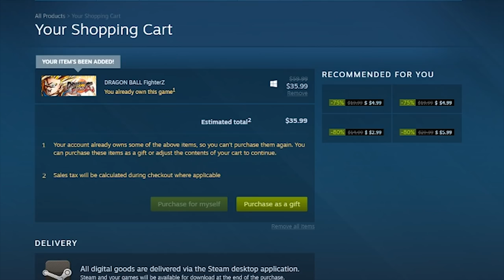Should You Play SSJ Goku? | Dragonball FighterZ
Should you play ssj goku in dragonball fighterz? This video attempts to answer that age old question. Want to play goku in high ranked matches, want to know if he is a good beginner character. All these things and more now!